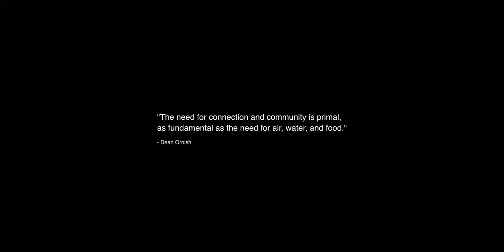St. Vincent's Care "Celebrating You" | Season 1 (Official Trailer)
Seniors Cinematic presents a heart warming original series for St. Vincent's Care "Celebrating You". The series features real residents and staff of St. Vincent's Care, recounting memorable moments and stories of life, love and laughter shared between one another and the special bond that the village has formed amongst its community.